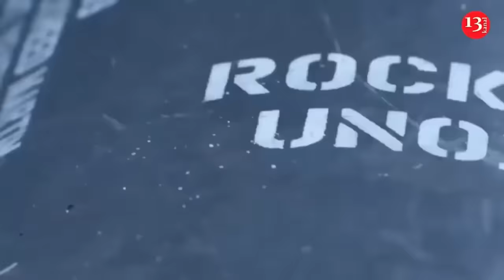Kadyrovites left checkpoints in Kherson region and fought with Dagestanis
Kadyrov's troops are leaving checkpoints in the temporarily occupied territory of the Kherson region. They are being completely replaced by Russians.

This was reported by Channel 24, citing sources. In addition, it became known that on the left bank of the Kherson region, Kadyrov's men had showdowns with Dagestanis. These conflicts ended in fights.

According to the source, one of Kadyrov's men in the temporarily occupied territory reported that their troops were returning home to Chechnya. That is why Russians are now manning the checkpoints.

Regarding the conflicts with the Dagestanis, the source noted that this happened in Kalanchak. The reason was obviously the conflict between Ramzan Kadyrov and the senator from Dagestan, billionaire Suleiman Kerimov.

Recently, Chechen leader Ramzan Kadyrov has accused Russian lawmakers from neighboring regions of attempting to commission his assassination, and threatened them with a “blood feud” unless they prove otherwise. “There are witnesses, there are people from whom they tried to commission, whom they asked how much they would take for the order”, he said. Kadyrov accused State Duma deputies Bekhan Barakhoyev and Rizvan Kurbanov, as well as influential billionaire and Federation Council Senator Suleiman Kerimov, of plotting to kill him. The three lawmakers are originally from Ingushetia and Dagestan, two Russian republics neighboring Chechnya. “If they do not prove otherwise, I will officially declare a blood feud,” he was quoted as saying. In Chechnya, blood feuds are a traditional custom of extracting revenge by killing an enemy or his male relatives. Chechnya borders both Dagestan and Ingushetia, and Kadyrov has in the past laid claim to parts of both regions’ territory. Two federal lawmakers have denied ordering the assassination of Ramzan Kadyrov after he declared a “blood feud” against them and a senator amid a dispute over the merger of Russia’s largest online retailer Wildberries. Barakhoyev denied Kadyrov’s accusation that he was involved in an alleged assassination plot.

“With Allah as a witness, I declare that I knew nothing about this,” Barakhoyev was quoted as saying by the independent news outlet Fortanga. Multiple felony charges including murder were filed against ethnic Chechens involved in the incident and the ex-husband of Wildberries CEO Tatiana Kim, Vladislav Bakalchuk, who sought Kadyrov’s help to block the merger between the e-commerce giant and the smaller outdoor advertising group Russ.